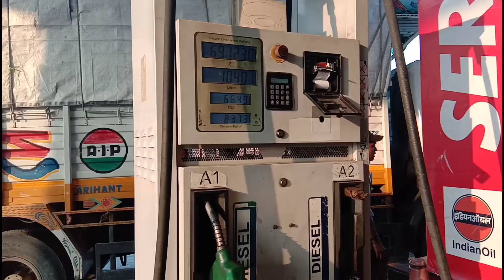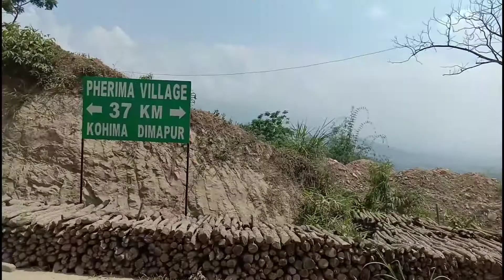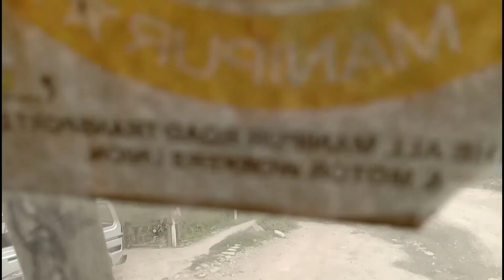Manipur blog (episode 1) | Guwahati to Kohima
Hi

প্ৰিয় বন্ধুসকল আজিৰ videoতোত মণিপুৰ যাত্ৰাৰ episode 1 দিয়া হৈছে, গুৱাাহাটীৰ পৰা নাগালেণ্ডৰ কহিমালৈ দিয়া হৈছে, বাকীখিনি next video ত দিয়া হব | আশা কৰিছো video তো পছন্দ কৰিব |

ড্ৰাইভাৰ শিক্ষা  উপলব্ধ কৰিব, লগতে অধিক Knowledge.